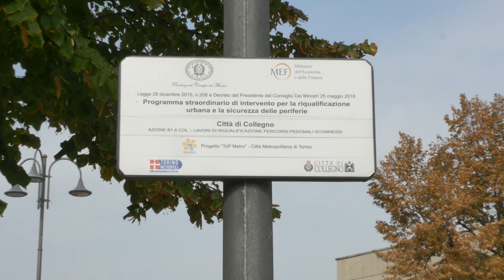Bando Periferie Collegno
La Consigliera Metropolitana Sonia Cambursano, accompagnata dal sindaco di Collegno Francesco Casciano , ha voluto rendersi conto di persona di quanto è stato realizzato nel comune, dal Bando Periferie-Riqualificazione Urbana, al cui coordinamento la Città metropolitana di Torino ha dato un contributo fondamentale, affiancando l'amministrazione comunale.